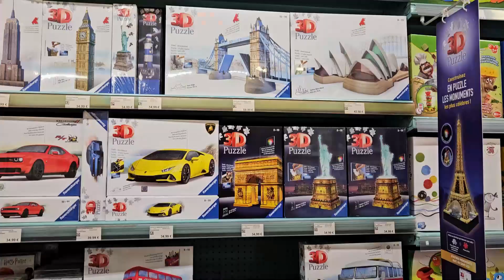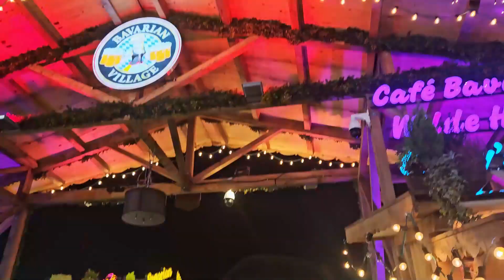Visite des marchés de Noël (Winter Wonderland & co 2023) ❄️✨️ | Béatrix +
Quelle est la différence entre le marché de Noël de Toulouse et celui de Londres ( Winter Wonderland)? Je pars en exploration en cette période des fêtes de Noël pour vivre la magie de ces 2 univers!
* Psst! Petite préférence pour celui de Londres quand même! *